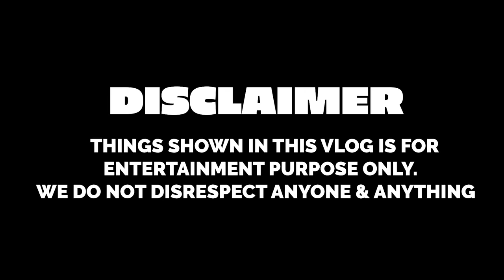Last To Leave Christmas Tree KEEPS All The Presents | Rimorav vlogs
Watch Last To Leave Christmas Tree KEEPS All The Presents by Rimorav vlogs